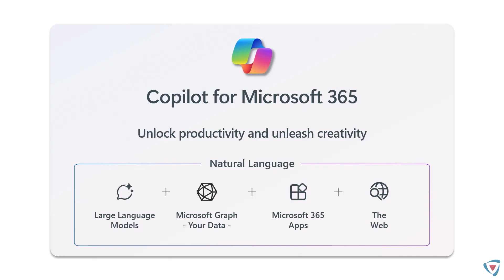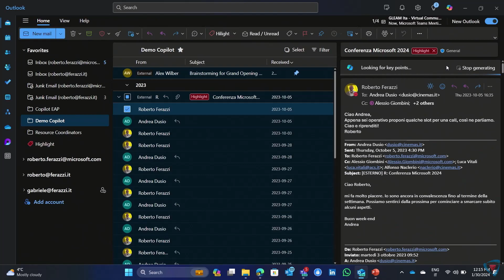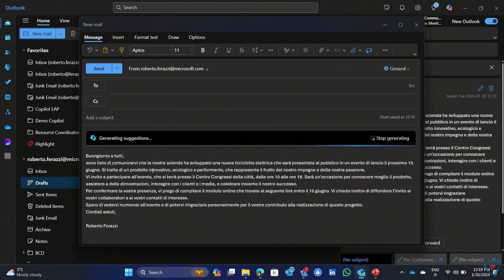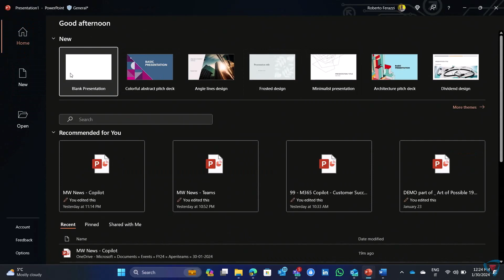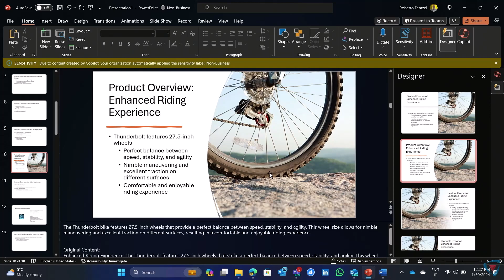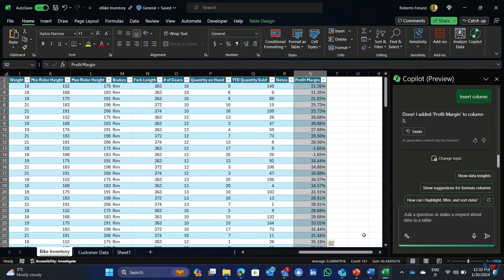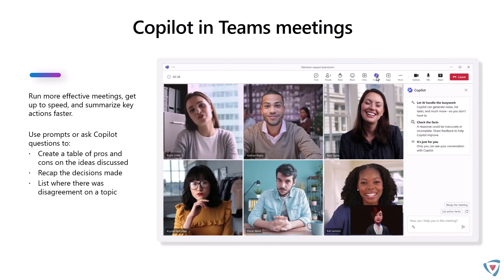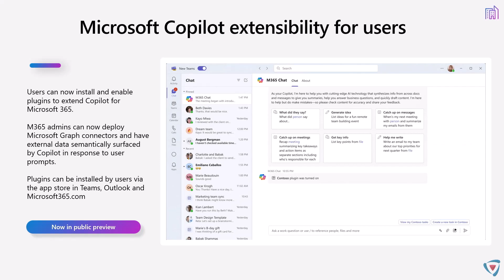Magazine 30 - Introduzione a Microsoft 365 Copilot e le novità in arrivo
Come funziona Microsoft 365 Copilot, quali sono le principali funzionalità, i vantaggi e le novità annunciate nell'ultimo periodo?

Ne parliamo insieme a Roberto Ferazzi - Cloud Solution Architect Modern Work in Microsoft.

Microsoft 365 Copilot è la componente di AI integrata nel mondo Microsoft 365, che offre assistenza intelligente in tempo reale per svolgere le attività quotidiane in modo più rapido e creativo.
Copilot si integra con le app di Microsoft 365 che usiamo ogni giorno, come Word, Excel, PowerPoint, Outlook, Teams, per creare, modificare e migliorare documenti, presentazioni, email e altro, attraverso una chat basata sul linguaggio naturale in grado di fornire risposte pertinenti e personalizzate, adattabili alle proprie esigenze.

Scopriamo quali sono le ultime novità, alcuni casi d'uso di Copilot all'interno delle diverse applicazioni e capiamo come poter sfruttare al meglio questo strumento.

▬▬▬▬ CAPITOLI ▬▬▬▬

00:00 - Introduzione
01:15 - Introduzione a Microsoft 365 Copilot
02:41 - Licensing
04:10 - Demo: introduzione
06:00 - Demo: Copilot in Outlook
12:13 - Demo: Copilot in Word
15:50 - Demo: Copilot in PowerPoint
21:16 - Demo: Copilot in Excel
24:57 - Copilot in Outlook: for Time Management (NEWS)
26:47 - Copilot in Teams
30:00 - M365 Chat
32:04 - Copilot extensibility
33:36 - Conclusione

▬▬▬▬ LINK UTILI ▬▬▬▬

▬▬▬▬ SEGUICI! ▬▬▬▬

🔎 Cerchi contenuti su un argomento particolare? Guarda tra i video del canale, potremmo averne parlato in un episodio delle stagioni passate dell'AperiTeams, del nostro Magazine o della nostra AperiTeams Conference!